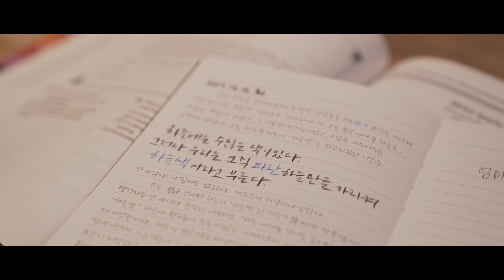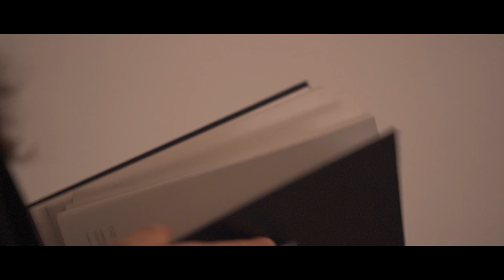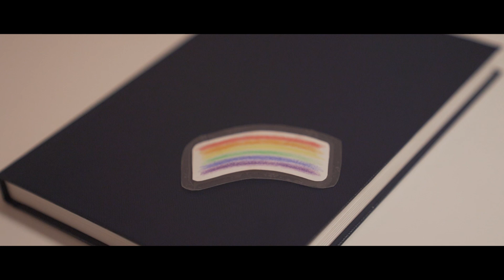웹드라마 [무지개 책갈피] Ep.02 파랑&보라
여러분에게는 기억에 남는 색깔이 있으신가요?
오래된 일기장 속 ‘무지개 책갈피’를 발견하면서 부터 시작된 소정의 이야기.
일기장에는 소정의 기억 속 책갈피가 되어준 색깔을 따라 소정과 엄마의 이야기가 담겨있습니다.
엄마와 소정의 특별하지 않은 이야기.
그리고 그 평범함 속 삶에 대한 고민을 적어내린 소정의 일기, 함께 읽어보아요!

*제작자: 곽다영 안성목 이유진

[음악 정보]
Song : Ujabes - Violet Candle